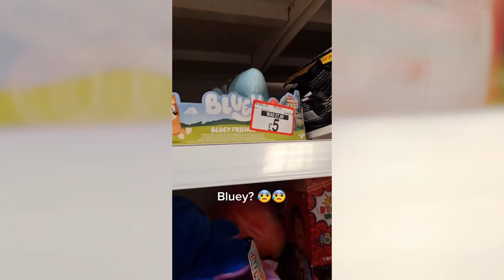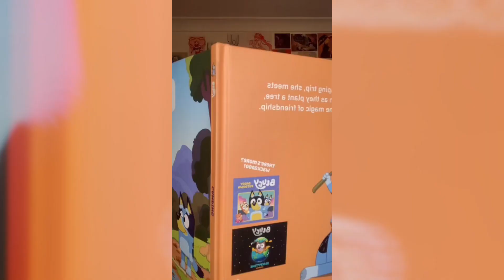Bluey TikToks - Best Tiktok Compilation 2023 #67